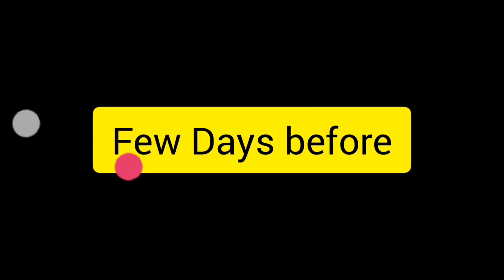Living Room Transformation Vlog | Painted Room in 2 hr and Home Decor/Makeover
hii everyone welcome to my my birthday month series  and 21st vlog.

2022 vlog
2022 first video
Vlog
vlogger
family vlog
Hindi vlog
hindi vlogs india
hindi vlogger
Vlog21
indian vlogger
My birthday series
room transformation vlog
24 hr challenge
painted my room in 24hr
room makeover
Home decor
home makeover
transformation video
decor
makeover
daily vlog
family vlogs
daily vlogs
Dr Shivani Dreamlife
dr shivani singh
new video